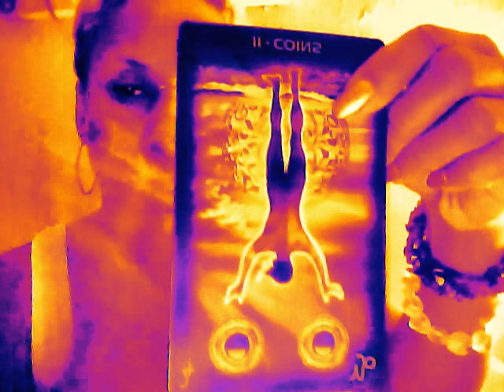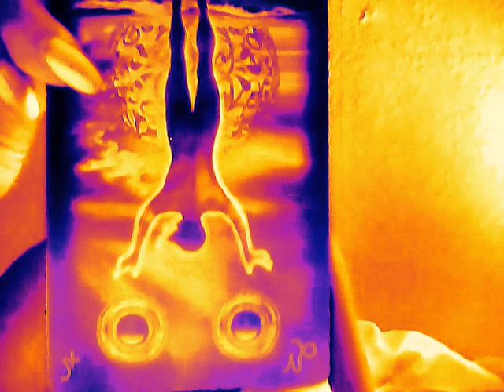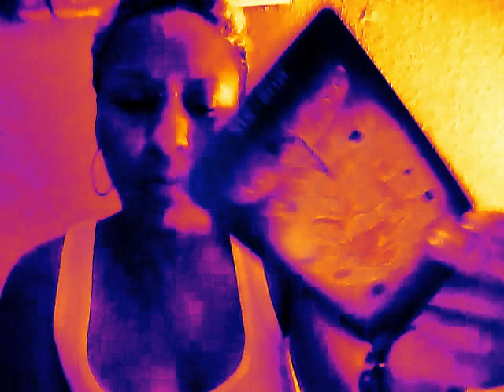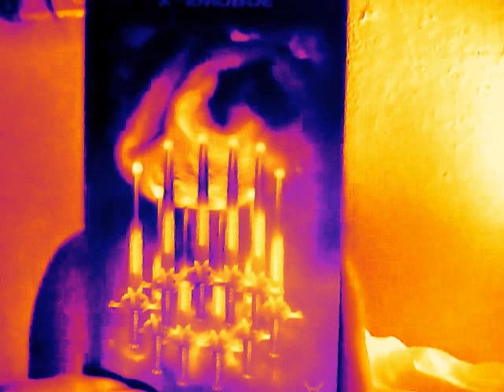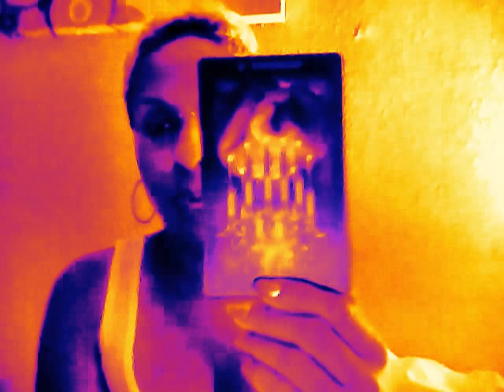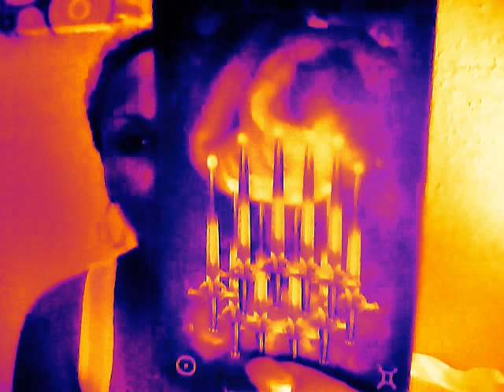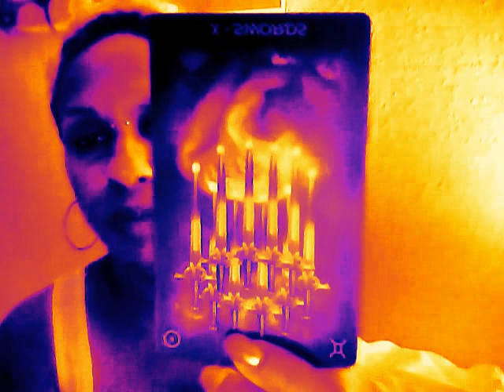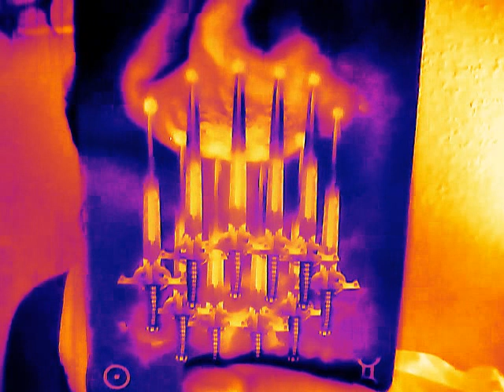Aries - September 2016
Monthly tarot reading for Aries 2016